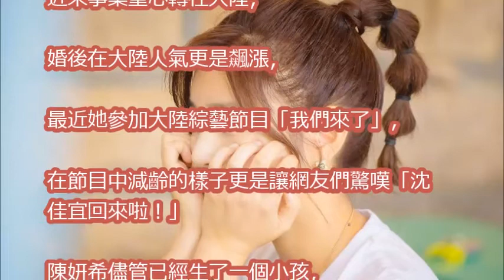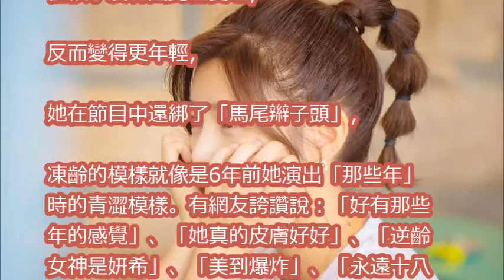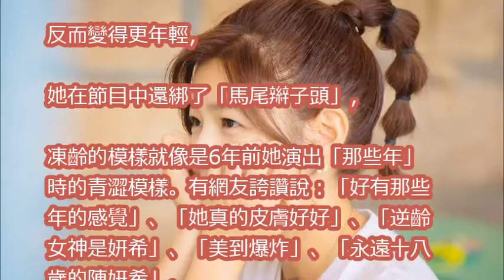陳妍希粉嫩臉蛋超逆齡 網友驚呼：沈佳宜回來啦！